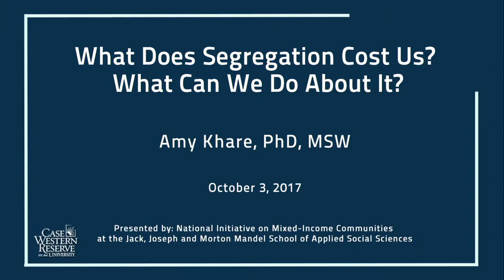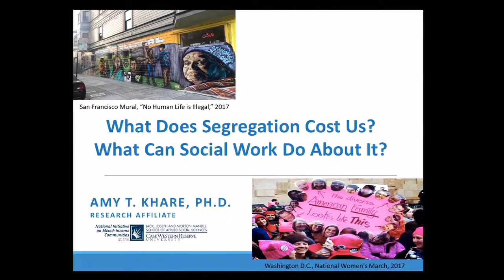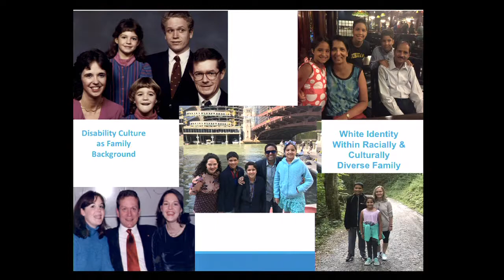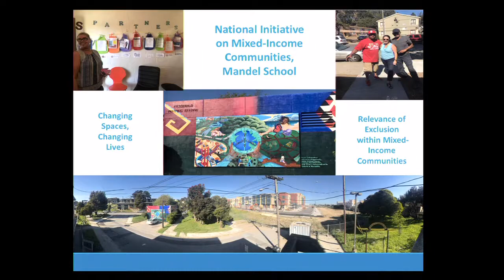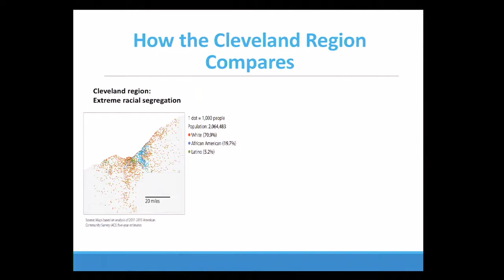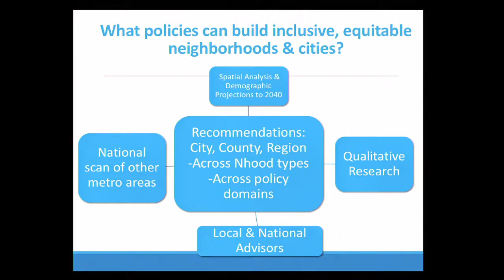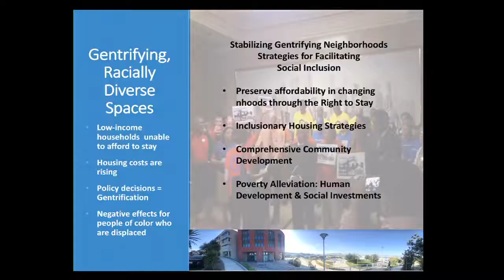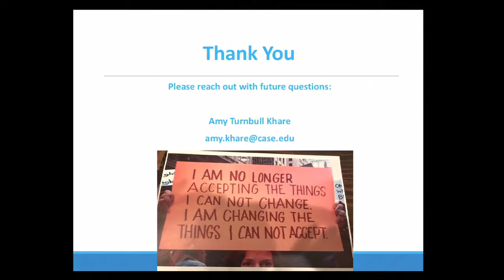What Does Segregation Cost Us? What Can We Do About It?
Research Assistant Professor Amy T. Khare, PhD, MSW, who is also a research affiliate at the National Initiative on Mixed-Income Communities presented on October 3, 2017, on Fair Housing and Inclusive Communities, part of the Grand Challenges for Social Work.